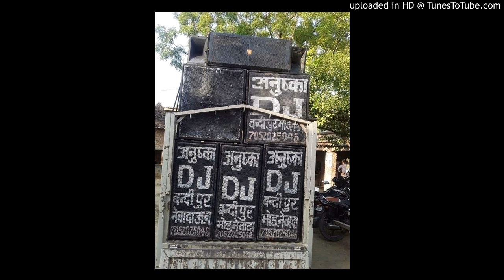Har Kisi Ke Dil Me Ek Ladki --Dj Remix